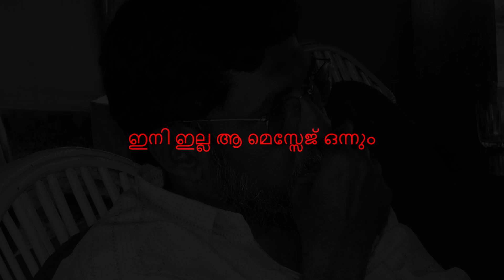Lost my dad